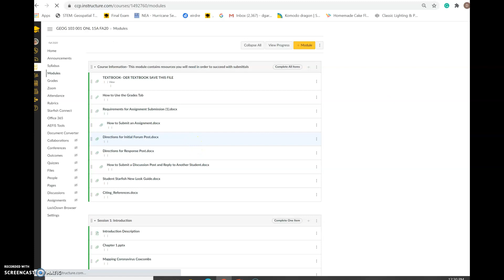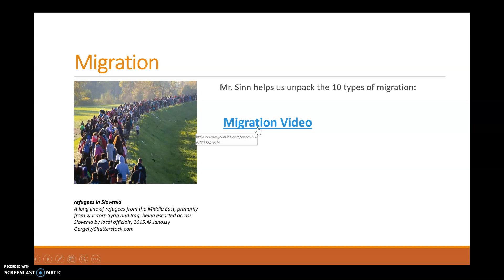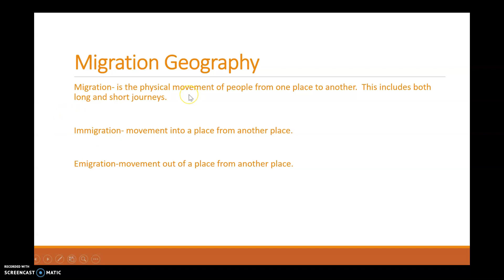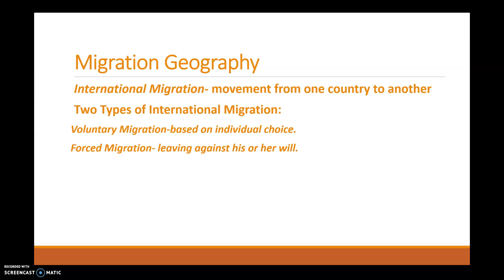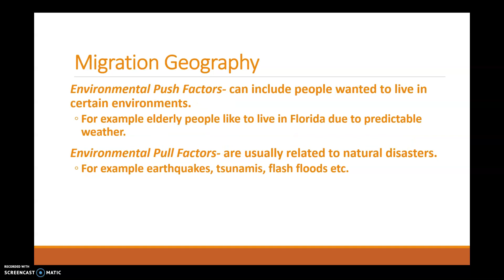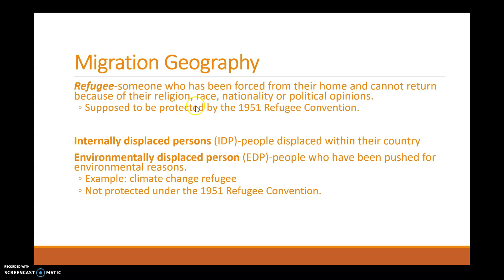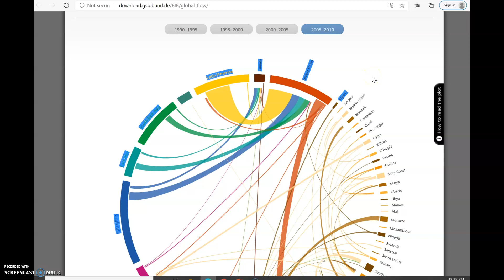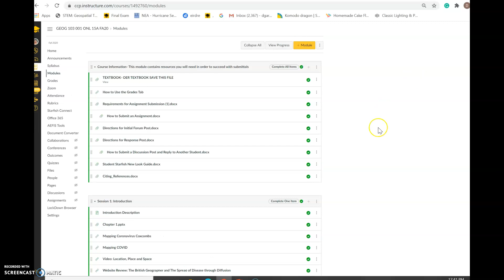Week 3 Migration Walkthrough